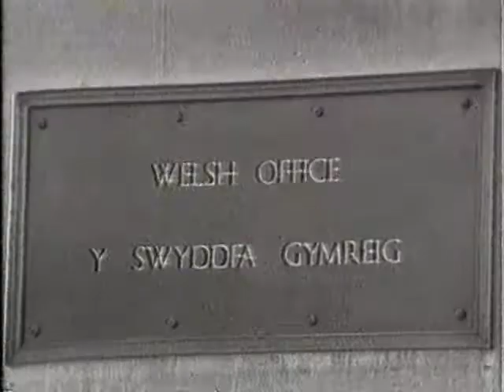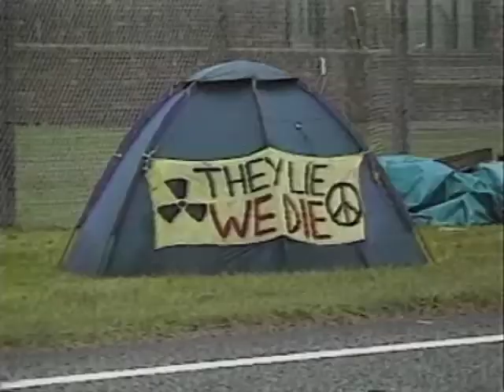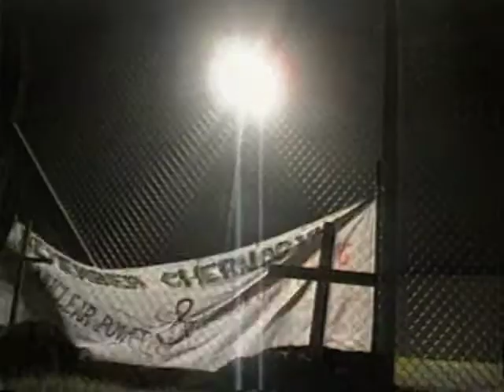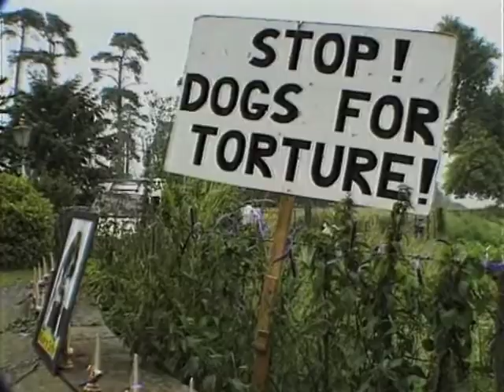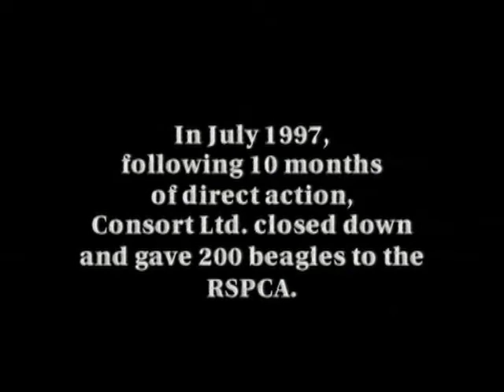Sabotage- how far would you go to protect the planet?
We follow people from all over the UK smashing equipment and machines to stop destruction of the environment.

First released on Undercurrents alternative news video issue 7 (1997)